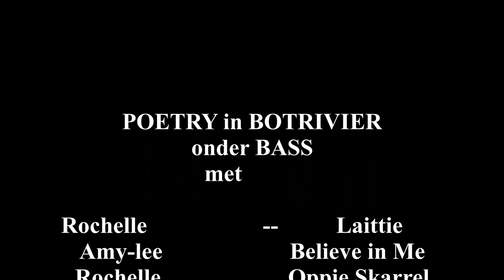POETRY BOTRIVIER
DIGKUNS @BOTRIVIER